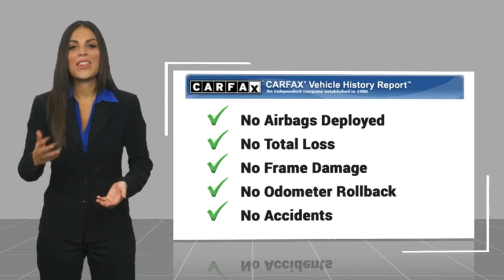2021 Mazda CX-5 Pasadena Los Angeles Glendale Alhambra Cerritos Orange County 2400795A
2021 Mazda CX-5 Grand Touring